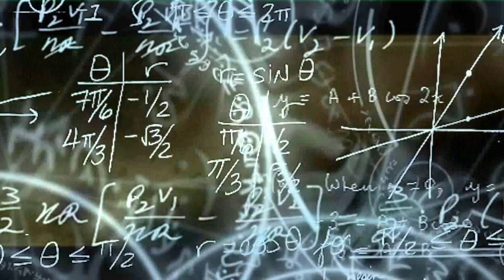Here's To The Second Microsoft GiftCard Give Away Are You Getting In It?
This Was The Easiest Giveaway In The Entire World Watch  The Video And Know Exactly What To Do... Awesome day and days ahead of us Phantoms. :)

Description? I LOVE YOU GUYS seriously thank each and everyone of you watchers and non watchers for showing love especially you guys who watch every video from the point that you subbed thanks for the continued support the love and for my gamers the GGS this is what i call THE BEST FAMILY ON YOUTUBE HANDS DOWN! THANK YOU. - Phantom.